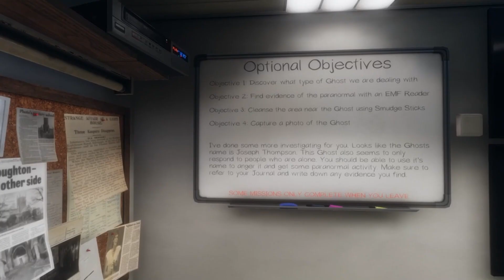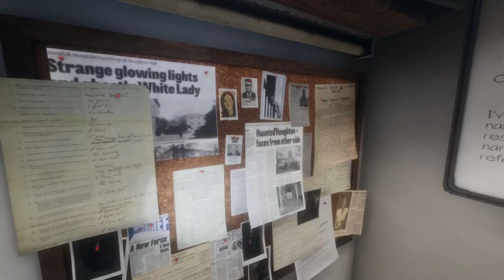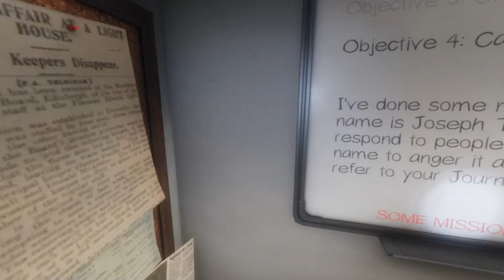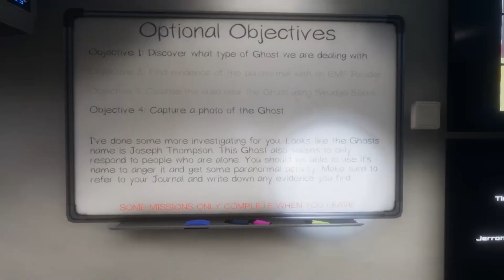Case 23 Joseph Thomas and the "Haunted Downstairs Bedroom"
Three friends play Phasmophobia!